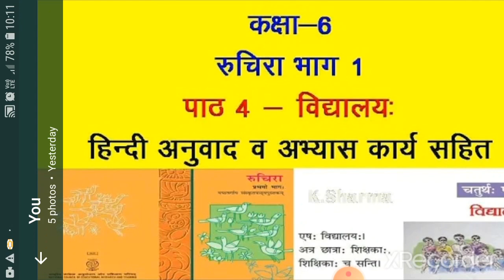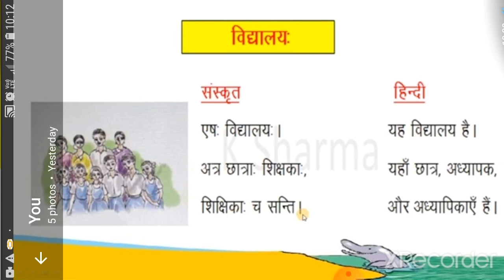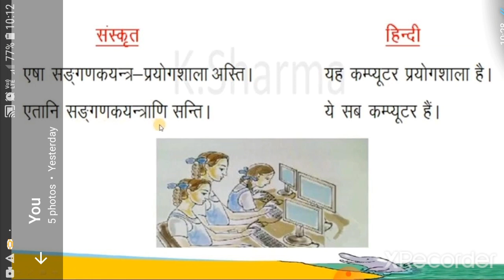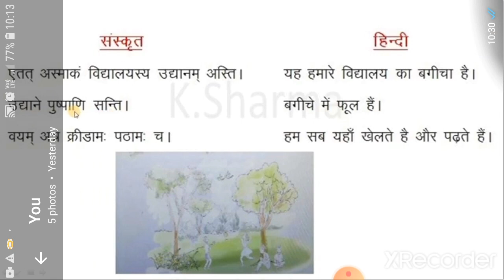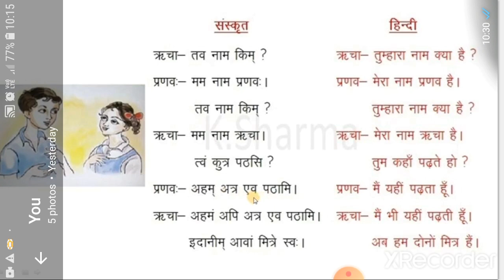Class 6 Chapter no.4 विद्यालय:(part 1)